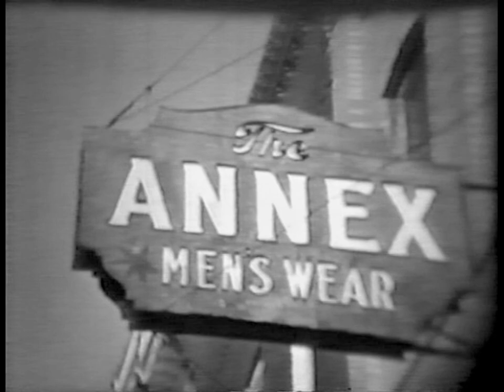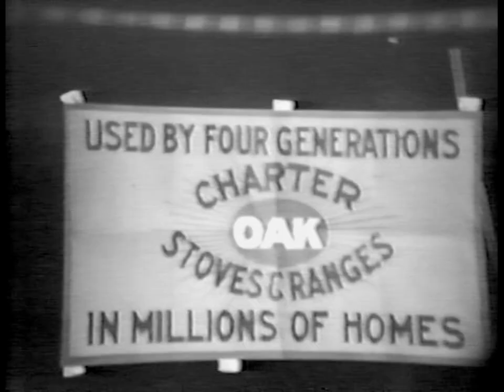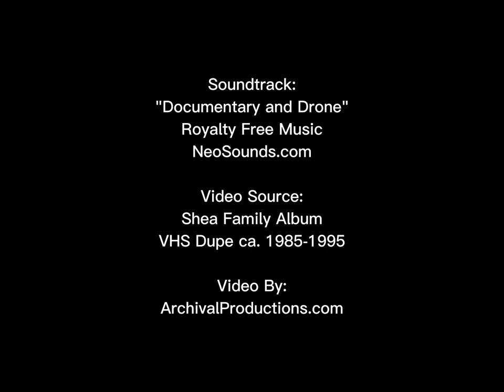Greenville 1938 Clothing and Department Stores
This Playlist features recovered 16mm silent film footage from old VHS transfers.  An ambitious local film maker set the goal of filming a short motion clip of everyone and every thing in Greenville in 1938.